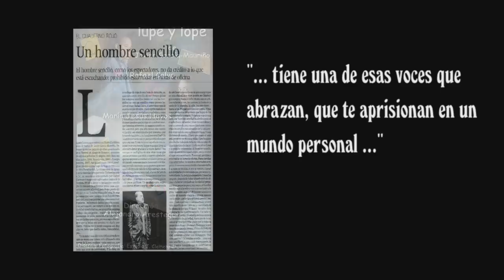Videobook Rafael Calvo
Videobook de Rafael Calvo

Experiencia:
• Teatro
o Actuación en el monólogo "Un hombre sencillo", dirigida por Javier García-Mauriño
o Representación del monólogo "La conferencia", dirigida por Javier García-Mauriño.
o Trabajo en los laboratorios de formación e investigación teatral de Martín Adjemian y Zulema Katz.
o Interpretación de "Lupe y Lope", dirigida por Javier García-Mauriño.
o Trabajo y montaje de "Las sillas" de Eugéne Ionesco, dirigido por Antonio Amaya, con el que además monta numerosos recitales de poesía, su gran pasión, en el teatro Francisco de Rojas de Toledo, en el Real Coliseo de Carlos III de San Lorenzo de El Escorial, etc.
o Representación de "La vida es sueño" de Pedro Calderón de la Barca, con el Teatro Club dirigida por Paco Llorca.

• Doblaje
Ha doblado películas de distribución, series de televisión, documentales, anuncios publicitarios...
Series como: Dallas, Falcon Crest, Santa Bárbara...
Ha prestado su voz a grandes actores como: Sean Connery, Morgan Freeman, Danny Glover, William Holden, Marcello Mastroianni...
Y a grandes directores como: Alfred Hitchcock, Brian de Palma...

• Cine
Trabajó en la película "Pesadilla para un rico" de Fernando Fernán Gómez.

• Televisión
Participaciones en: "El joven Picasso", dirigida por Juan Antonio Bardem, Médico de familia, El comisario...